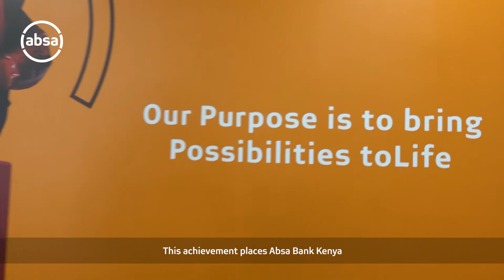Message from our MD, Jeremy Awori on our recent award